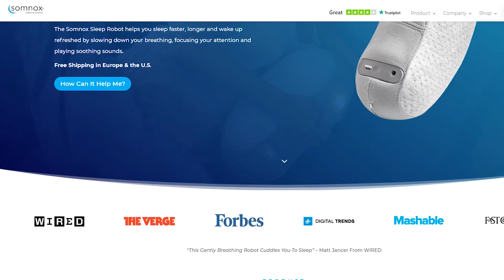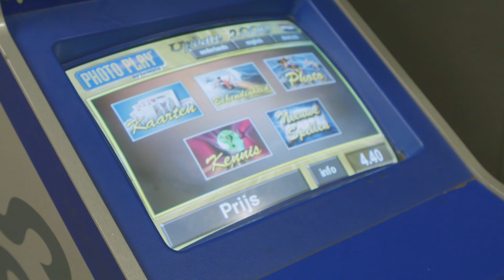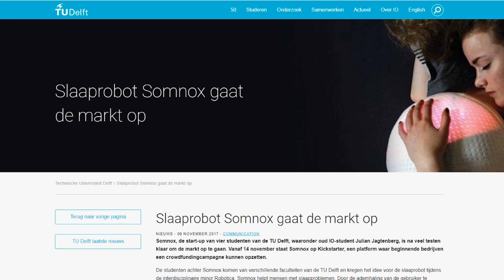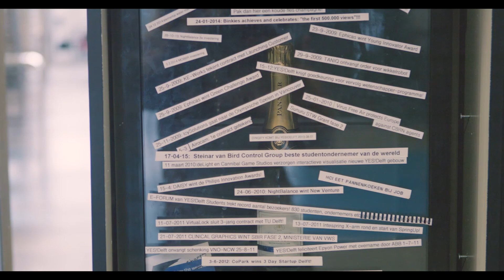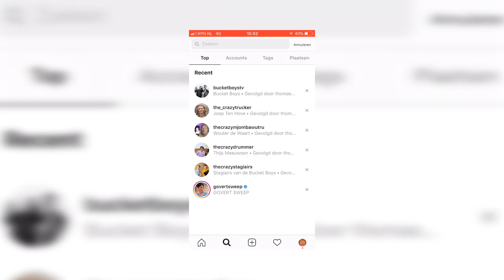Wij liggen bij OPRAH WINFREY in bed | Bazen in de Business | Bucket boys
In de serie 'Bazen in de Business'worden ondernemersverhalen van mensen verteld die het gemaakt hebben maar niet via de gebaande paden. Mensen die voor een dubbeltje geboren zijn maar door anders te denken en vooral ook te durven, een kwartje van zichzelf hebben gemaakt. Wij van de bucket Boys weten als geen ander hoe de ongebaande paden bewandeld moeten worden, gaan op onderzoek uit.

In deze aflevering gaan we op bezoek bij Julian Jagtenberg, medeoprichter van Somnox. Het bedrijf ontwikkelde een slaaprobot die mensen helpt slapen. Over de hele wereld kregen ze hier al veel aandacht voor en momenteel liggen ze zelfs bij Oprah Winfrey in bed!

Snap: DEMEEUW